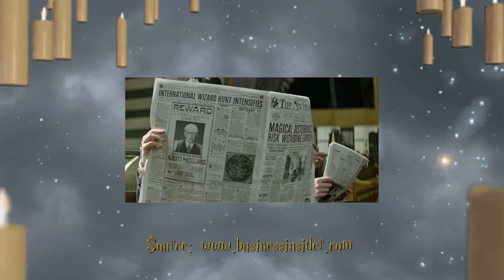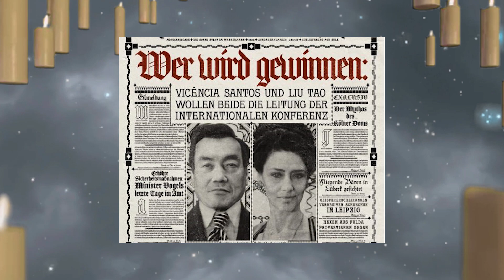La minute fantastique #103 - Les journaux magiques du monde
Bonjour mes Cracmoldus et bienvenus dans cette 103 ème Minute fantastique !
 Aujourd'hui nous allons nous allons clôturer les minutes concernants les journaux magiques !

Si nous nous sommes intéressés à ceux de Grande-Bretagne et à celui de France, quand est-il du reste du monde?

Musiques :

Velkan - The Endless way
Harry Potter music [ No Copyright ] - The Bond